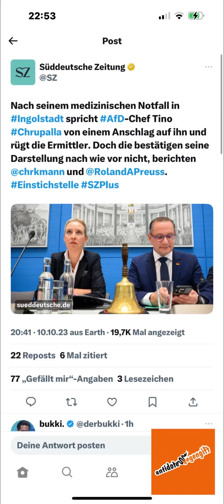Die AfD, Anschläge, Entführungspläne und die Linkslastigkeit der Medien.